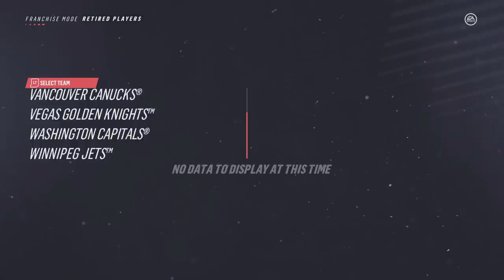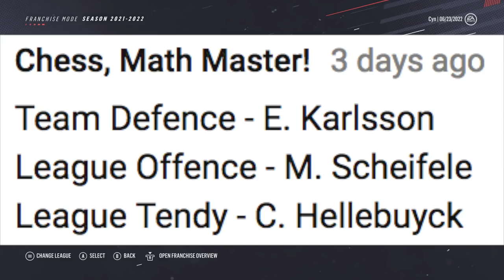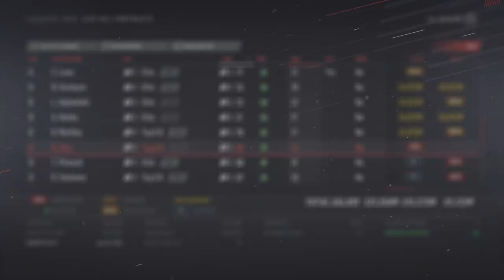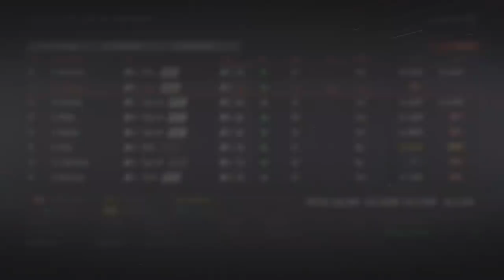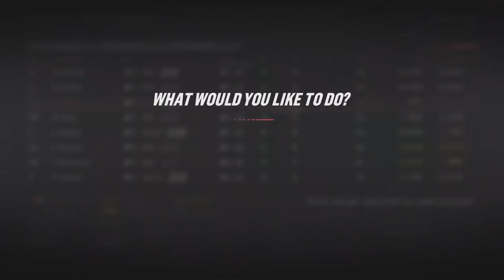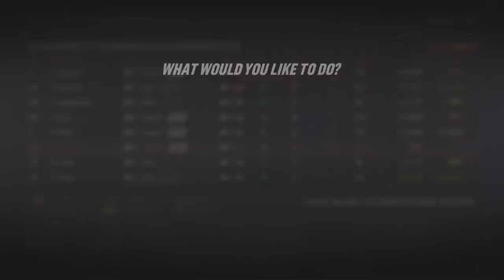NHL 19 Franchise Mode - Seattle Vikings #17 "DRAFT - ELITE STREAKS!"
NHL 19 franchise mode gameplay xbox one. The Seattle Vikings lost i the 2nd round to the Edmonton Oilers. But their future is still very bright. The draft has come around once again and GM Cyn and his staff have a tremendous opportunity to further bolster their prospect pool with even more elite level talent. The scouts have worked all year for this and now they get to see it all come to fruition.